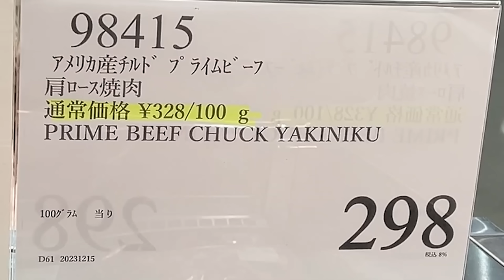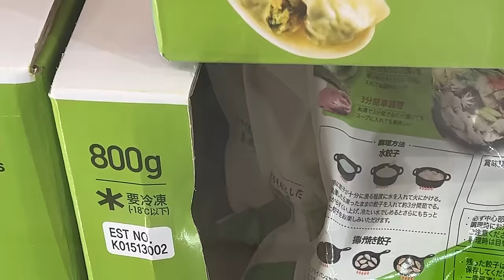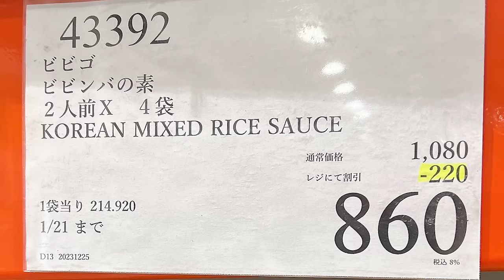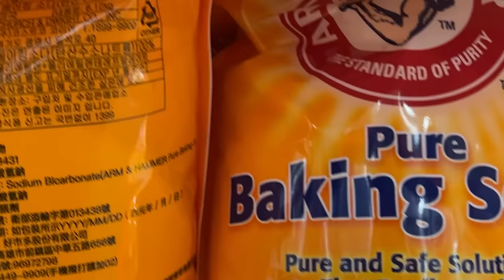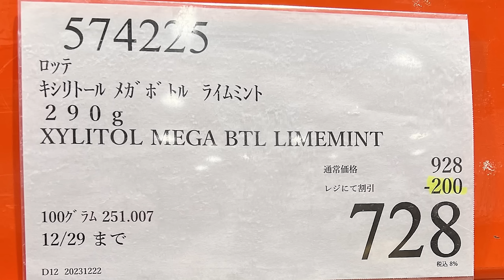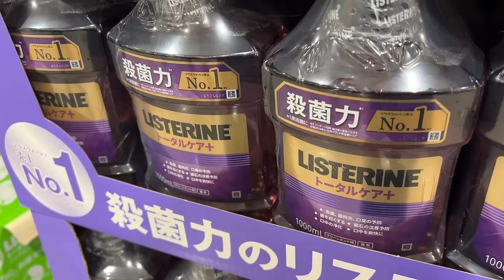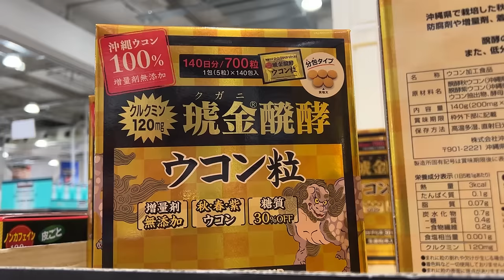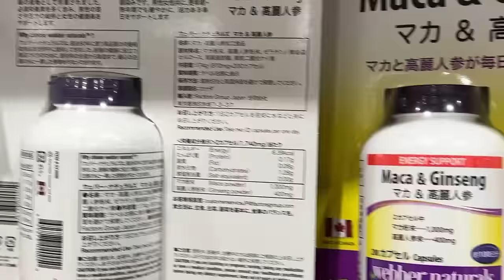【コストコセール情報】12月5週目-平日-前編 食品 生活用品 パン 肉 お菓子 キャンプ キッチン おすすめ 最新 クーポン 購入品